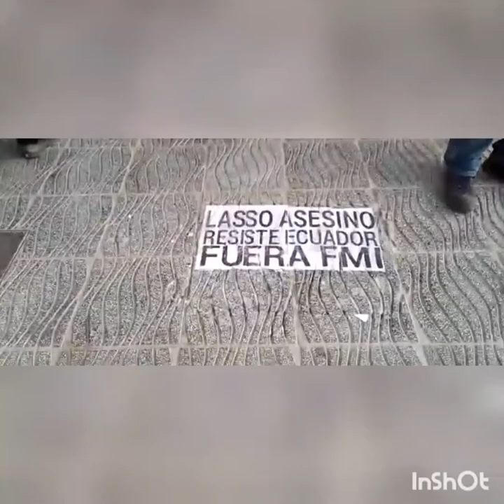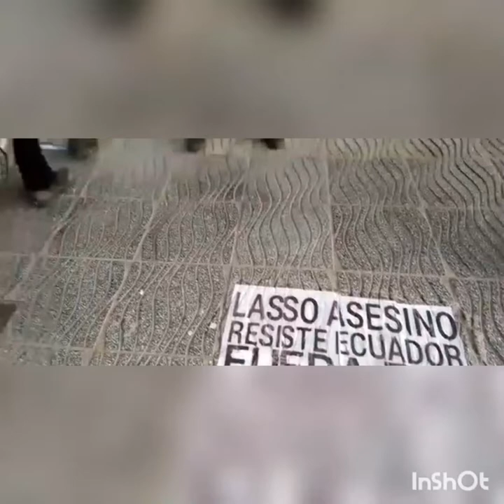Acto en apoyo al pueblo de Ecuador en Córdoba Capital